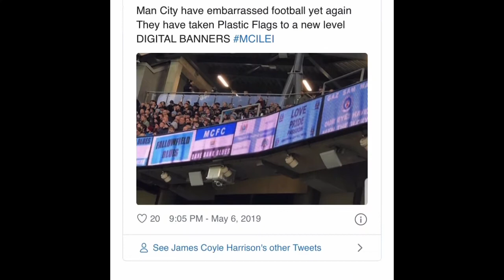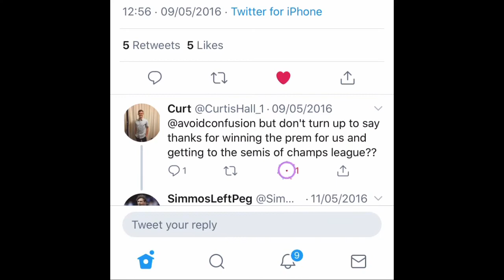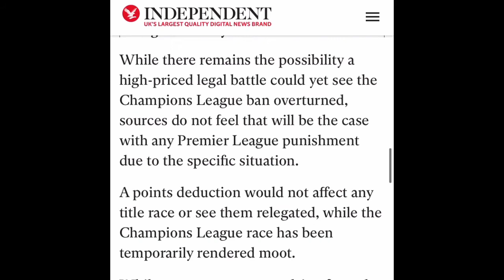Plastic Team Banned From Champions League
Make way for Sheffield and Leicester. Two honest clubs.
Next years champions league will be the best one ever. 🙂
No plastics just four honest teams in the mix.
I’m so happy, and the great news is - everyone else is really pleased about this news as well!

Hopefully PSG get banned next. The P stands for plastic.